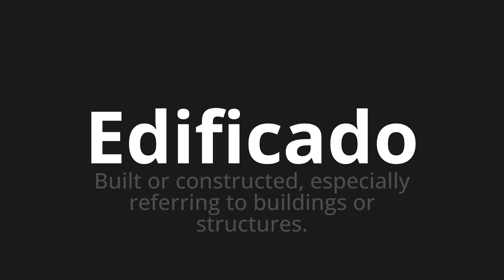How to pronounce Edificado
🌍 Learn a new language now Master the Pronunciation of 'Edificado Which Means built' - which means : Built or Construited, Specially Referring to Buildings Or Structures. 📝 with @HTPronounce 🎓🗣️ - [Your Guide to Spanish]

Learn to pronounce 'Edificado' perfectly in Spanish with our easy and engaging tutorial by @HTPronounce! 📖📽️ In this comprehensive video, we provide you with native speaker examples 🗣️👂 and phonetic breakdowns 🎵 to ensure you get the pronunciation just right.

How to say Built in Spanish